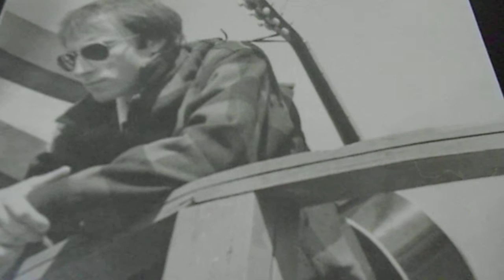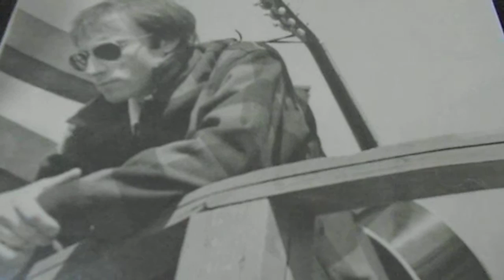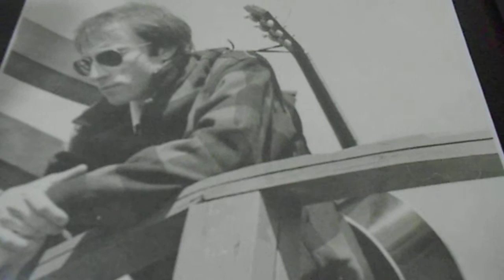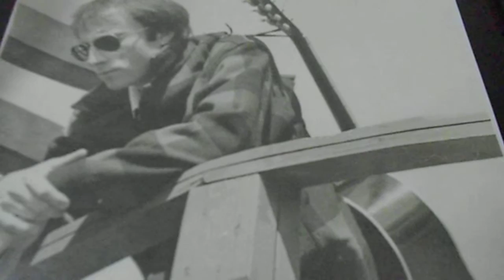JOE COHEN SONG- FOREVER YOU AND ME - ISRAEL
I FOUND A RADIO CASSETTE WITH THE SONG FOREVER.
I THINK THAT THE SONG WAS WRITTEN BETWEEN 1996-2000
 IN THE RADIO CASSETTE HE MADE SEVERAL RECORDINGS OF THE SONG
THE SONG WAS WRITTEN ABOUT ME,..- RELATIONS BETWEEN US.
A SONG ABOUT LOVE AND SADNESS.
NOW I KNOW WHY JOE WAS TALKING ABOUT RECORDINGS
HE WANT TO DO A DISK.
I DID NOT KNOW THAT  HE WROTE ME A SONG.
ALWAYS WANTED TO HAVE CHILDREN LIKE ME.
AND ALWAYS TOLD ME THAT  HE WILL NOT LET ME GO AWAY.
I CRIED HEARING THE WORDS OF THE SONG
C:\picture\תמונות ממצלמה\JOE COHEN RADIO INTERVIEW - FOREVER